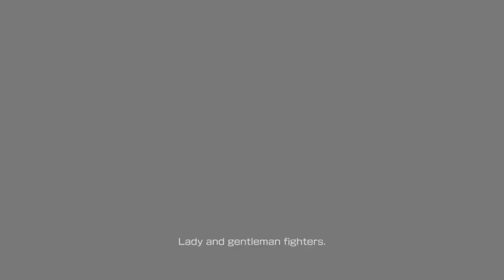The Road to KOF15 - Ryo and Robert Arcade Modes (Art of Fighting 3 + KOF14 Steam Edition)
This one came a bit late because Ryo and Robert are both a bit... *snoore*

but hey we get to see rotoscoping and Butt Khushnood so it's all good